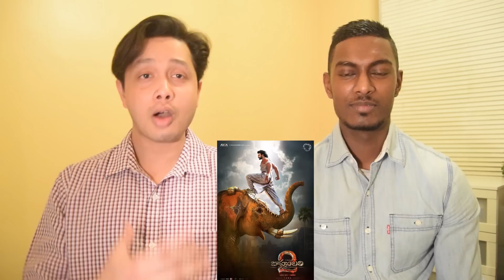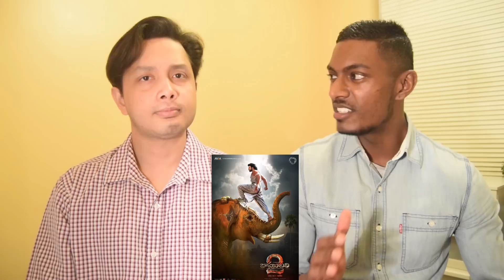Baahubali 2 – The Conclusion - Motion Poster 2 and Trailer Reaction By Stageflix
Baahubali 2 – The Conclusion Motion Poster 2 - Prabhas

The official first look motion poster for S.S. Rajamouli&#39;s Baahubali 2 - The Conclusion. Baahubali 2 - The Conclusion is slated for an April 2017 release.
Baahubali is a two part Indian movie that is simultaneously being shot in Telugu and Tamil. The film will also be dubbed in Hindi, Malayalam and in several other foreign languages.

Cast:
Prabhas as Shivudu & Baahubali, Rana Daggubati as Bhallaladeva, Anushka Shetty as Devasena, Tamannaah as Avanthika with Ramya Krishna, Nasser, Sathyaraj, Kiccha Sudeepa, Adivi Sesh, Rakesh Varre, Meka Ramakrishna.

Baahubali 2 – The Conclusion Motion Poster 2 - Prabhas Baahubali is a two part Indian movie that is simultaneously being shot in Telugu and Tamil.
Category
Film & Animation
License